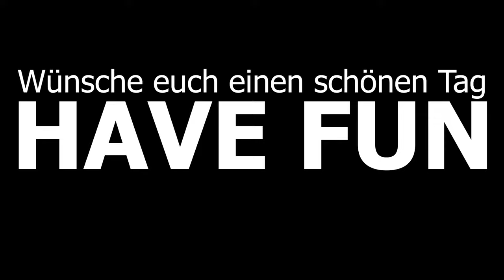Warzone Fun 😂 Unfall im Gulag - Scheiße passiert 😂 Call of Duty Modern Warfare Battle Royale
Ein Unfall im Gulag. Mist, das sollte nicht passieren :)

Euer